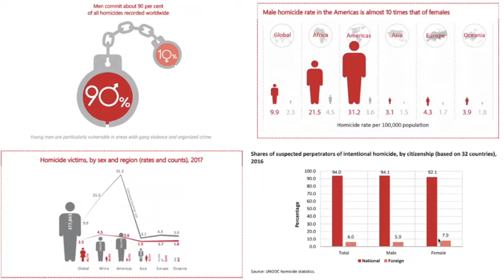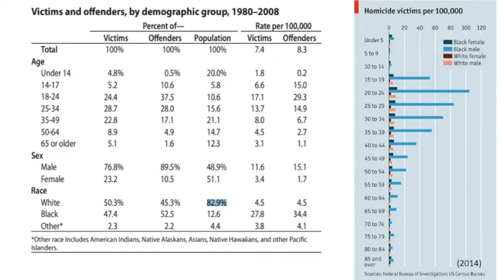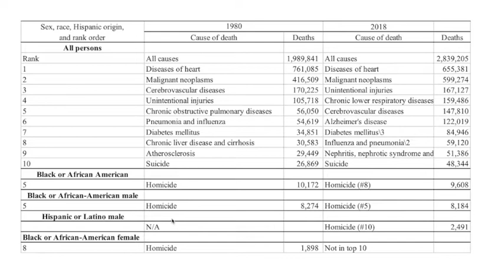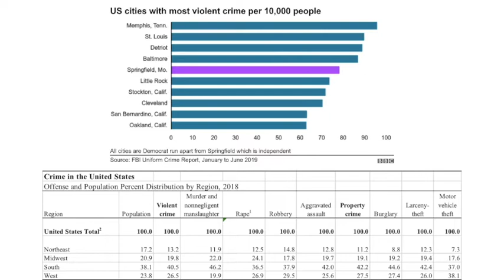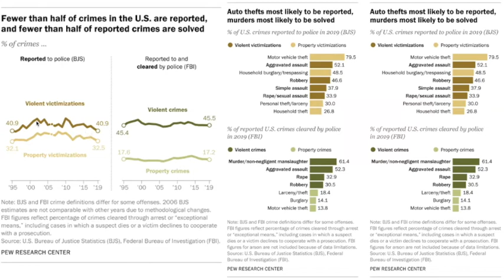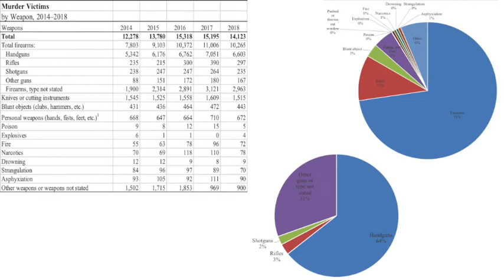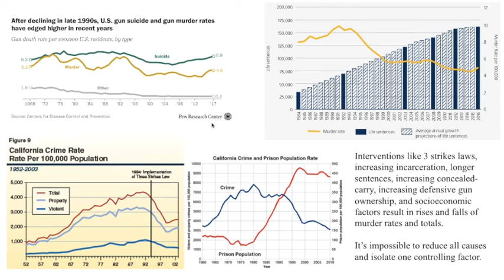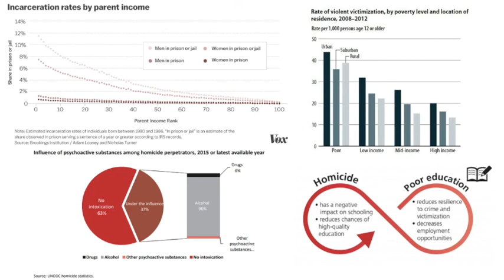Daily statistics: Violent crime & homicide in the USA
A previous video posited that incarceration trends in the US are evidence of an outdated, biased, or otherwise faulty system of law enforcement. That conclusion rested upon the premise that Americans could not be generally so much more criminal than citizens of other countries, and thus the disproportionate policing and incarceration that Americans face is the result of some problem with the corrections system. Having said that, there is one category of crime where Americans stand out: homicide, and especially gun-related homicides. Homicide data trends show non-white communities are disproportionately the victims and offenders in such violent crimes, which in part explains disproportionate rates of incarceration. A closer look at data and examination of popular political and social inferences from such statistics shows some erroneous logic among people who rely on excessively reductive rubrics or models, causing many to make sweeping generalizations. Given that causation and correlation are distinct, and that a group's aggregate involvement in crime when compared to other groups does not necessarily imply any member of any group is more or less likely to be involved in such crime, several of the emotional claims made and held in popular media are easily discounted as unscientific or unreliable. While it is important to recognize internal locus of control and personal responsibility or liability for behavior, it is likewise important to recognize multiple interrelated external variables that have some contributory or conditional causal associations with specific criminal behaviors (i.e. poorer, lesser educated people with fewer economic opportunities are more likely to commit crimes, be it out of survivalist necessity or fatalist depression). Circumstances do not cause criminal or lawful behavior per se, but they certainly influence trends, and as such, if Americans are inspired to solve their unusually high homicide rate, then certain changes are likely required. A solution set may include some kind of gun control, but its broader success will probably hinge on other measures such as increased spending on education, job training, or changes to public policy that aims to improve nutrition in specific areas by eliminating "food deserts", or various public and private initiatives intended to empower people to be happier, healthier, more productive members of society. A culture that values life, and a society in which people feel agency and connection with others, undoubtedly experiences lower homicide rates.